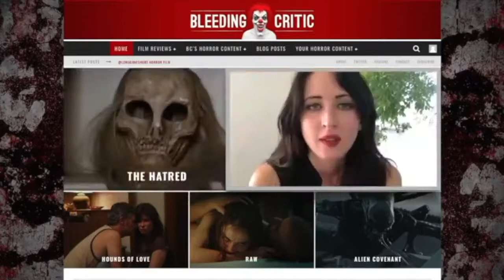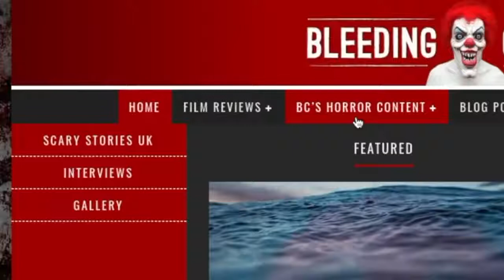THE RENTAL review with BLEEDING CRITIC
I'm pleased that I avoided the trailer, so I didn’t see any spoilers. I watched knowing nothing about it.
THE RENTAL review written and narrated by BLEEDING CRITIC